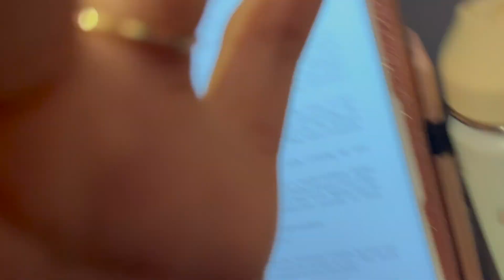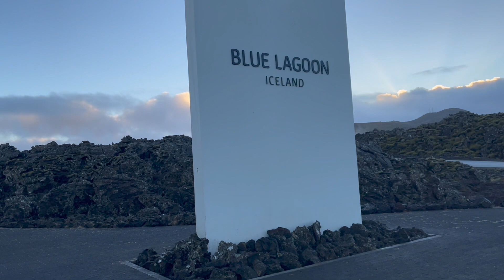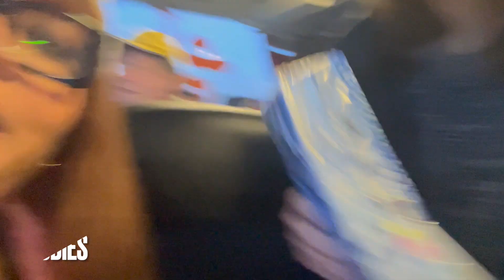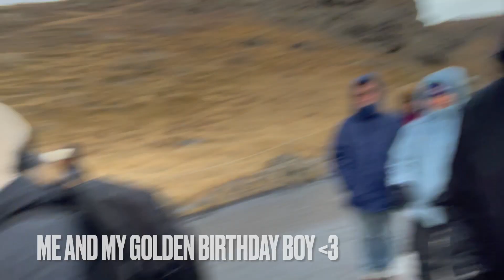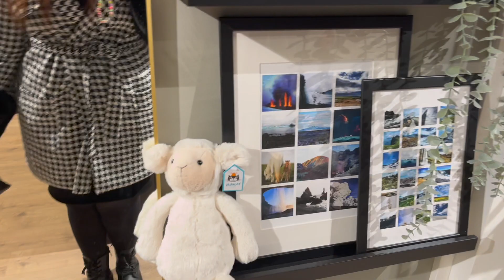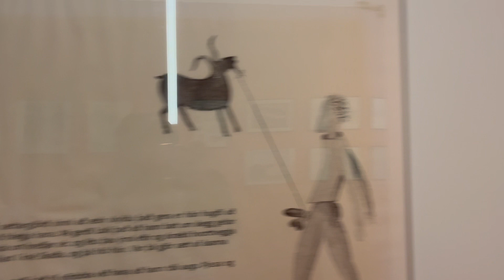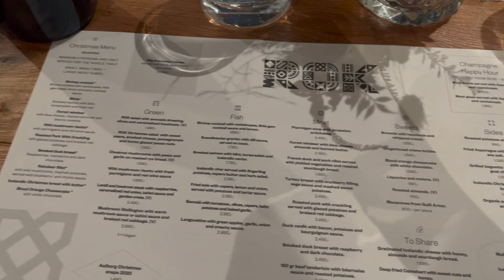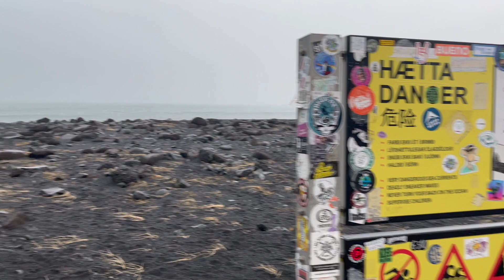dear iceland, thank you!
hiiii hotties 💋

WE ARE GOING INTERNATIONAL BABYYYYYY ✈️ Come with me as we travel and explore the country of Iceland! From waterfalls, to lagoons, to volcanoes, to the penis museum it was an amazing experience and I'm forever grateful to be able to share it with you 🤍 Comment down below and let me know what was your fave part of the trip?!

Curvy girls are taking over the WORLD, just call me MISS WORLD WIDE!

xoxo Stay Fabulous
let's chit chat :)